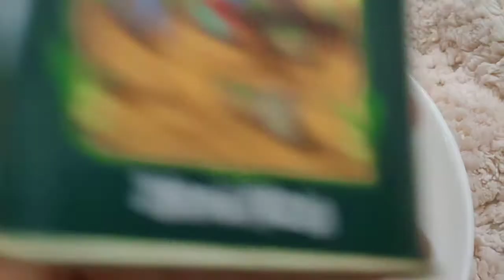My birthday skin pampering at home /Birthday Glow up routine (hair mask, lip scrub,face pack)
before i celebrate my birthday i did pamper routine with some home remedies and products which i have already. this routine brings up glow to ur skin and relax body and mind also...
i hope you all love the video.